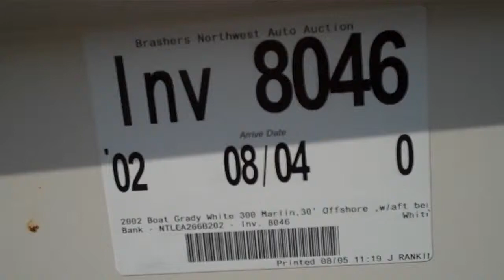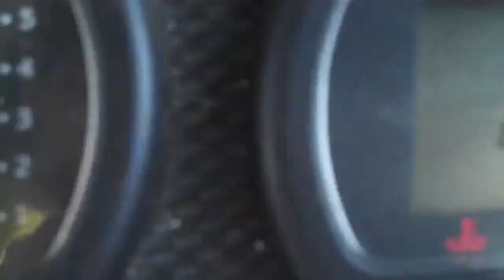2002 Boat Grady White 300 Marlin,30' Offshore ,w/aft berth Twin Yamaha 225hp 4stk O.BS.W/8hp kic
Inv. 8046 Vin: NTLEA266B202 Link to Condition Report